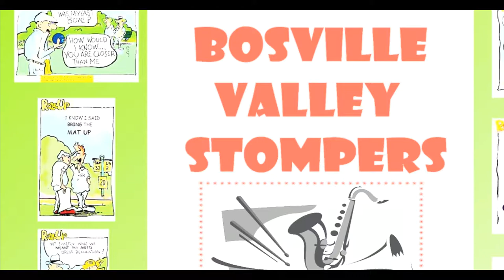DIXIE NIGHT 2019 SET TWO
Second set from end-of-season party on Saturday 5 October 2019 at Sevenoaks Bowling Club featuring Ray Russell's Bosville Valley Stompers.
Personnel:
Clarinet - Colin Lewis
Lead trumpet - Dave Johnson
Alto sax - Audrey Franks
Trumpet 2 - Mike Greenwood
Keyboard - Graham Jones
Banjo - Bob White
Bass - Dave Ince
Drums - Ray Russell
Vocals - Vicky Penwarden